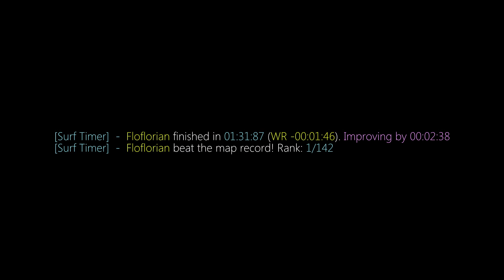surf_ori_l WR. Surfed by Floflorian.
[Surf Timer] - Floflorian finished in 01:31:87 (WR -00:01:47). Improving by 00:02:38
[Surf Timer] - Floflorian beat the map record! Rank: 1/142

Date of run: August 16th, 2017

Song: Ori and the Blind Forest OST - Escaping Ruines